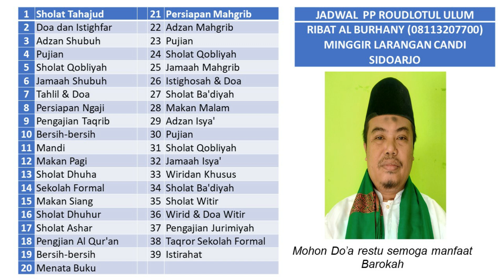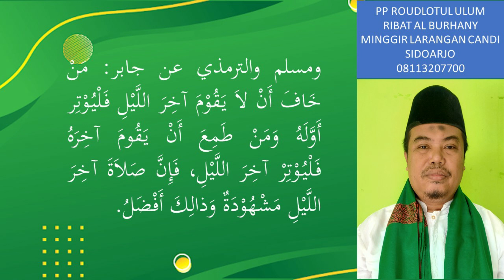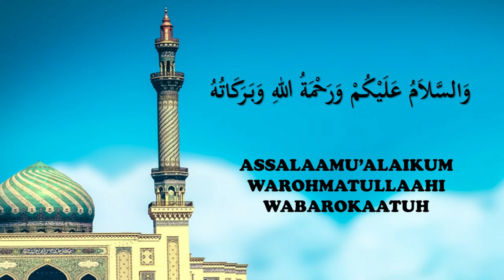Macam - macam Sholat Sunnah | Irsyadul Ibad | Masjid Quba Tenggulunan